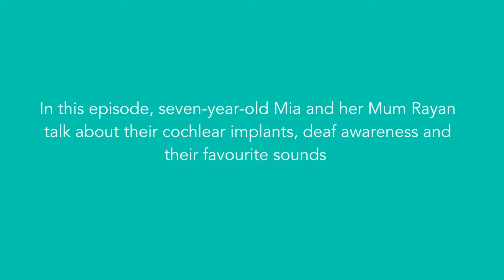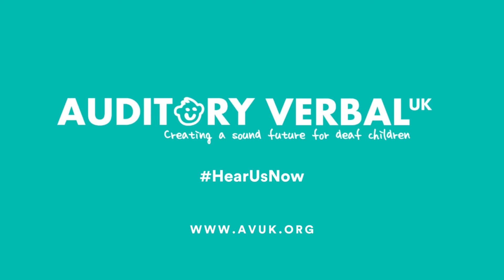Rayan and Mia Perspectives on Hearing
Mia and her Mum Rayan talk about their hearing journey, cochlear implants and their favourite sounds